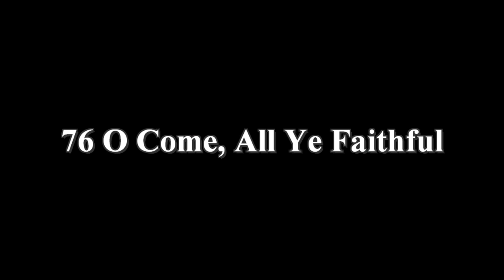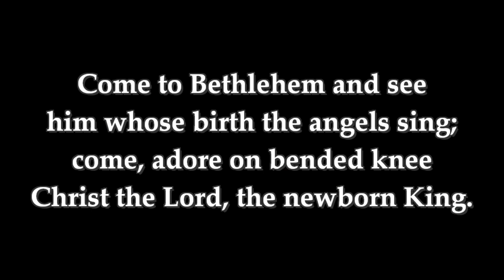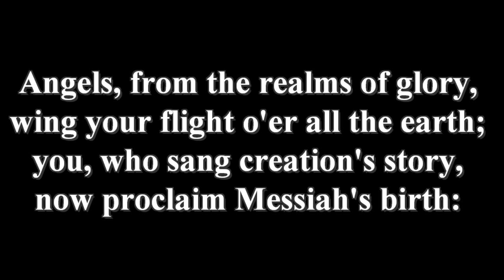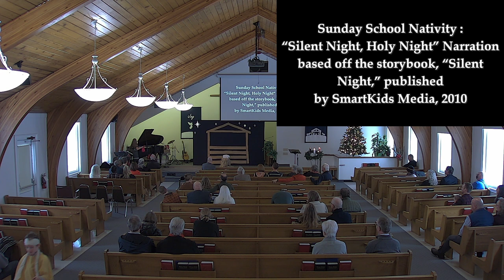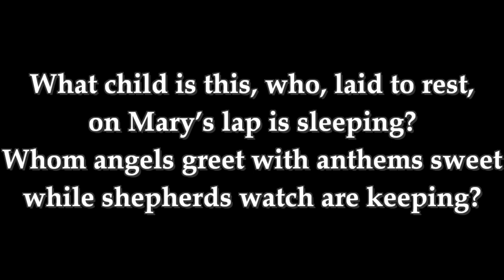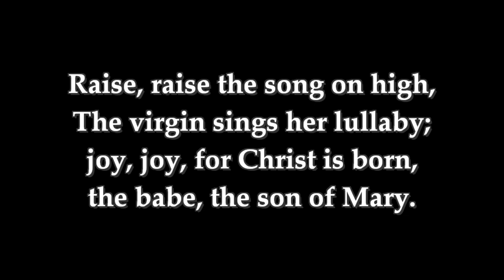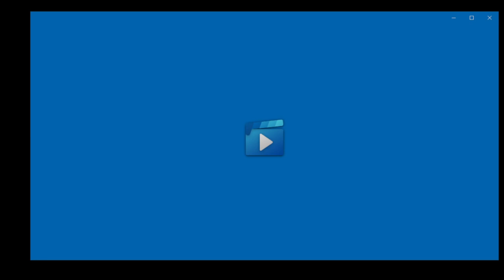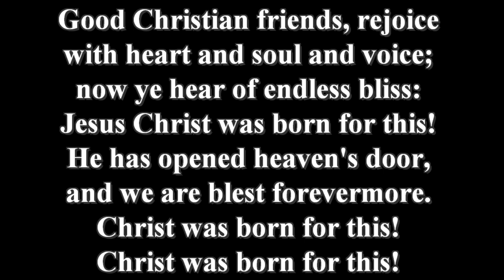Service for Christmas Day 2022